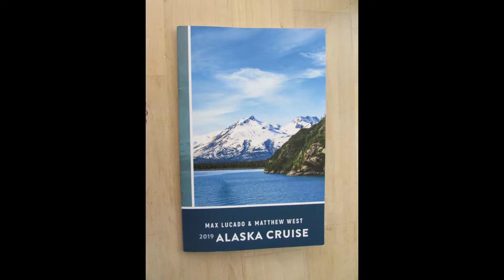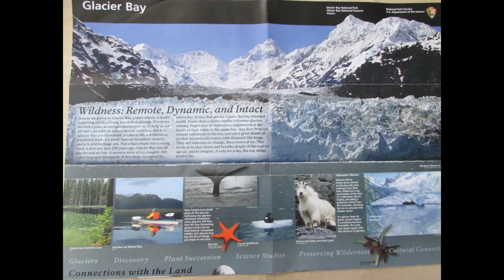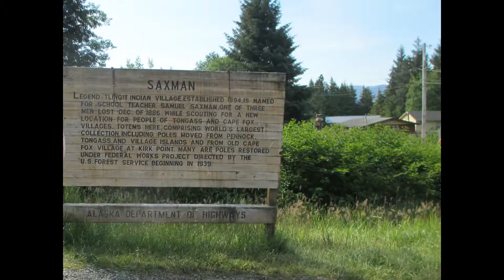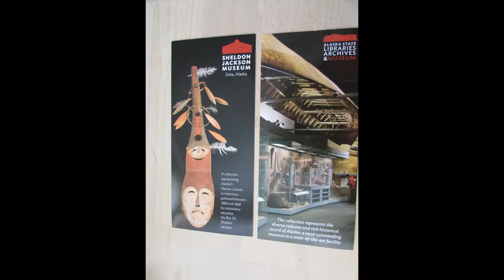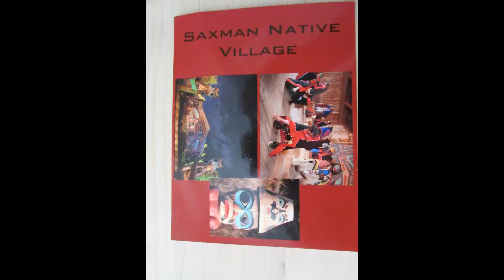ALASKA Inner Coastal Cruise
Trip of a lifetime. Intercoastal Alaska. Scenery that makes one feel small in the web of real life.